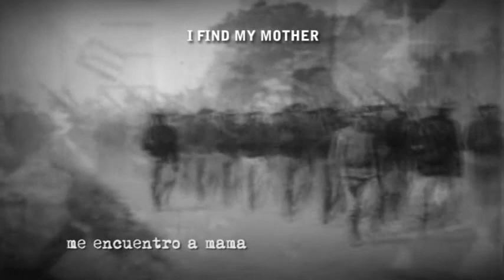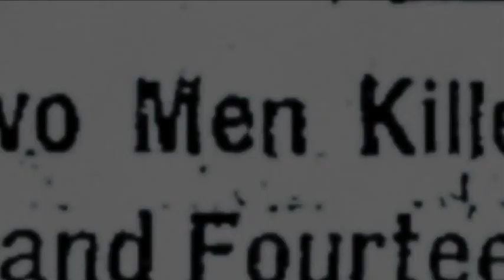Seva Vive, Anuncio Teatral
Hey, visiten el website oficial para updates. Comenzando el lunes, 23 de noviembre de 2009 "Seva Vive" estará disponible mediante On Demand en OneLink Puerto Rico (Canal 700)